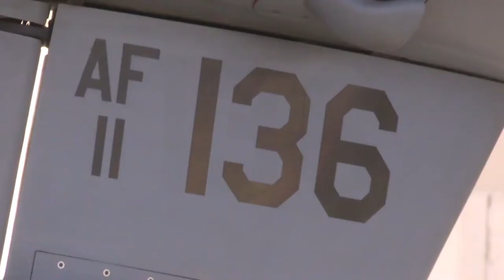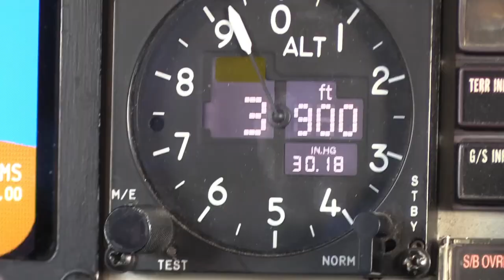MQ-9 Reaper + A-10 Pre-Flight & Takeoffs • Kandahar Airfield Afghanistan • F-16 Refueling (2018)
United States Department of Defense recently released footage from 2018 of the war in Afghanistan.

Members of the 62nd Expeditionary Attack Squadron perform maintenance on MQ-9 Reaper aircraft at Kandahar Airfield, Afghanistan on January 18, 2018. The efforts at Kandahar Airfield are in support of the new campaign in Afghanistan.

A-10 Thunderbolt II aircraft assigned to Whiteman arrive at Kandahar Airfield, Afghanistan on January 19, 2018. U.S. Air Forces Central Command realigned airpower to USFOR-A Combined-Joint Area of Operations (CJOA) to support increased operations in support of the Resolute Support Mission and Operation Freedom's Sentinel.

Footage Credit: U.S. Air Force video by Senior Airman Ryan Green

A 340th Expeditionary Air Refueling Squadron KC-135 Stratotanker and its aircrew provide aerial refueling to a flight of F-16C Fighting Falcons during a flight in support of Operation Resolute Support January 21, 2018. The 340th EARS, part of U.S. Air Forces Central Command, is responsible for delivering fuel for U.S. and coalition forces, enabling a persistent 24/7 presence in the area of responsibility.

Footage Credit: U.S. Air Force video by SSgt. John McRell